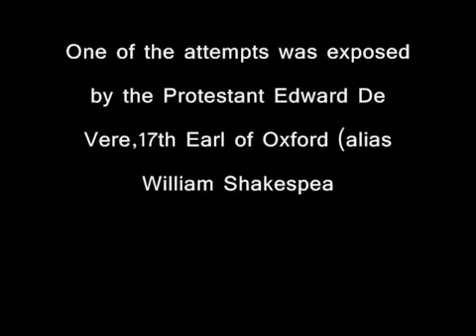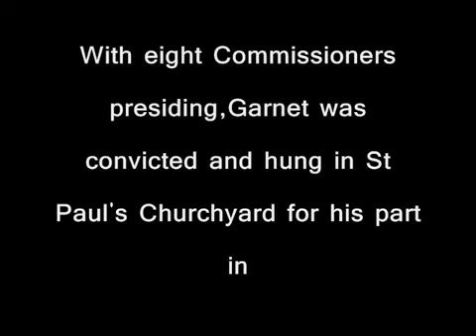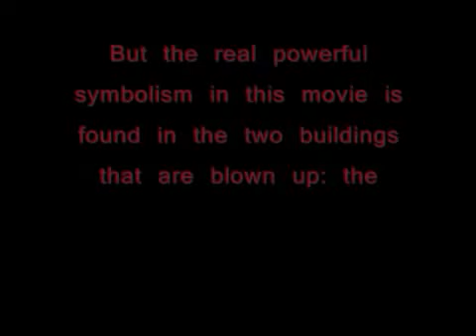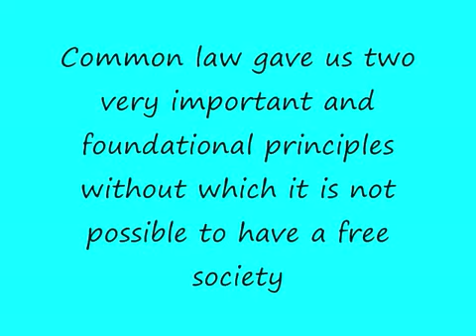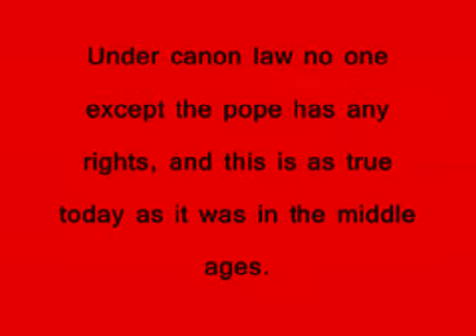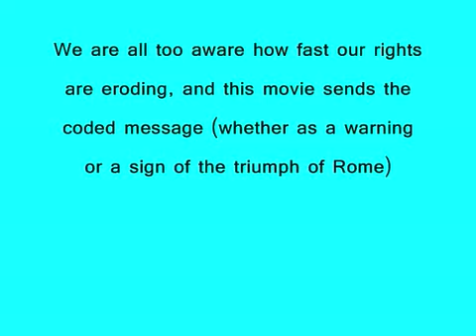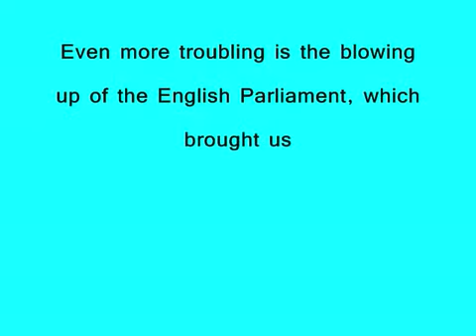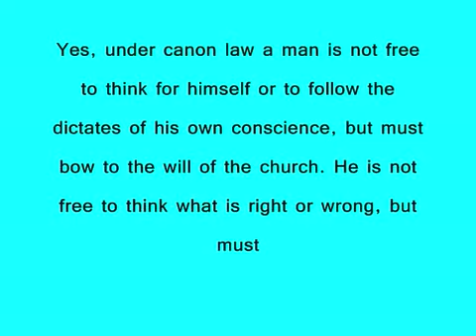V for Vendetta= V for Vatican Part 1 of 2